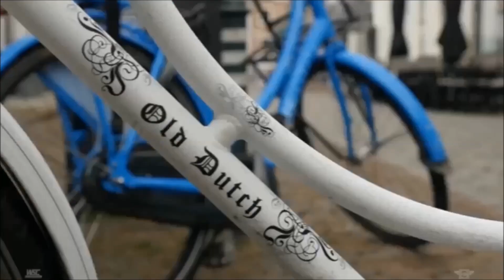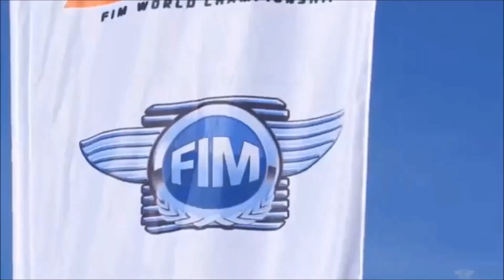Sidecarcross 2019 avec The Weeknd Blinding Lights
CHAMPION DU MONDE FIM DE MOTOCROSS SIDECAR 2019
Etienne Bax (chauffeur)
Né le 9 août 1988 à Eidhoven, Pays-Bas
Kaspars Stupelis (Passager)
Né le 7 juillet 1992 à Cesis, Lettonie
Etienne Bax est un coureur hollandais de sidecarcross et champion du monde 2015,2017 et 2019 . Il est également devenu troisième fois, après avoir terminé deuxième au classement général en 2012 , 2013 et 2014 .
Bax a également remporté le championnat national néerlandais à cinq reprises, en 2010, 2011, 2012, 2014 et 2015.
Kaspars Stupelis est un passager du cross-country letton et quadruple champion du monde .
Stupelis a remporté le Championnat du monde 2015 et 2019 en tant que passager d' Etienne Bax . Ses deux précédents championnats du monde ont été gagnés en tant que passager dans l'équipe de Daniël Willemsen . En son temps avec Willemsen, il a également remporté deux titres hollandais en 2003 et 2004, un exploit répété aux côtés de Bax en 2012, 2014 et 2015.